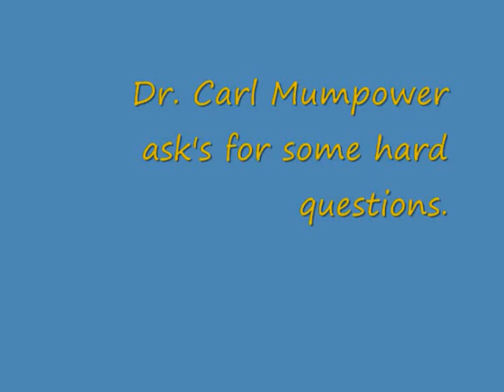Sound Off Buncombe with Dr. Carl Mumpower 2 of 5 Clips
Live program aired on URTV in Asheville NC.